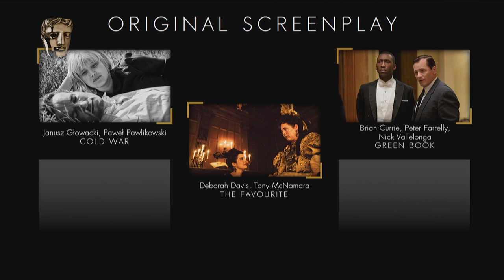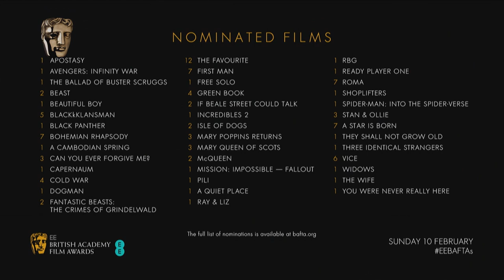BAFTA Nominations 2019 | EE British Academy Film Awards 2019 ✨🏆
Watch Will Poulter and Hayley Squires announce the nominations for 2019's EE British Academy Film Awards.